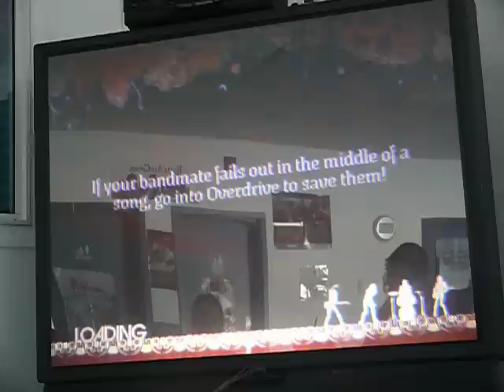Flyleaf - Im so Sick ROCK band Gold star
Me and my friend amanada playing im so sick on rock band. Shes on Bass and im Guitar we are both playing on expert. somehow we managed to get gold stars even though we screwed up but enjoy! sorry for the glare